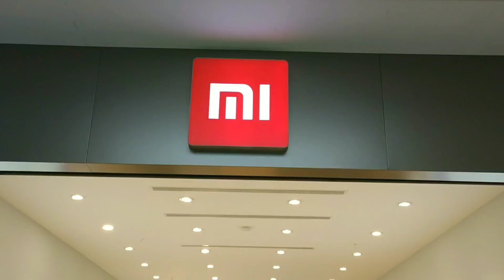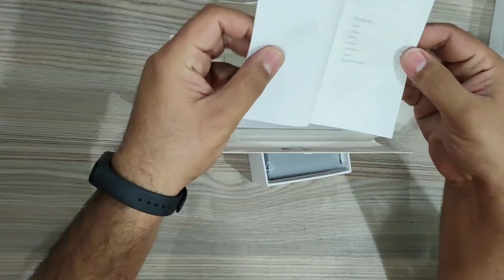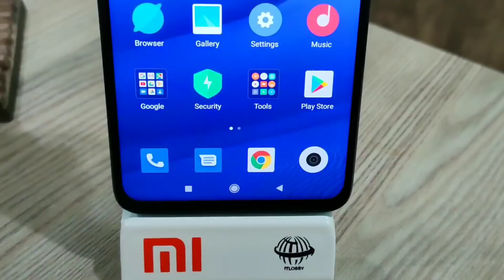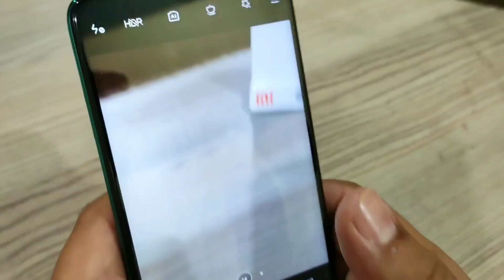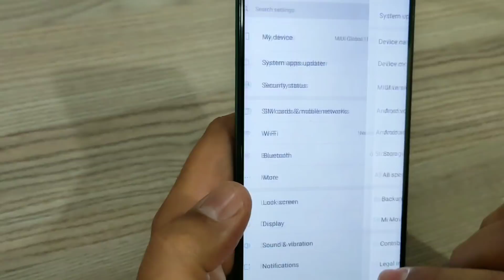ئەنبۆکسی Redmi Note 8 Pro لەگەڵ Mi Wireless Earbuds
بڕگە: Unboxing
بابەت: ئەنبۆکسی Redmi Note 8 Pro لەگەڵ Mi Wireless Earbuds